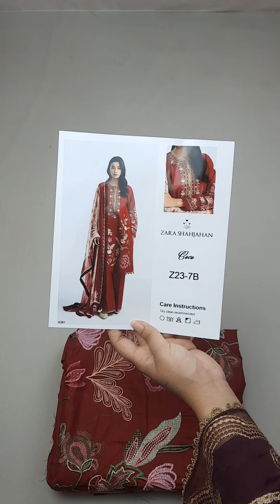Zara Shahjahan COCO Lawn - Designer Replica Dresses - Jorra Clothing Store